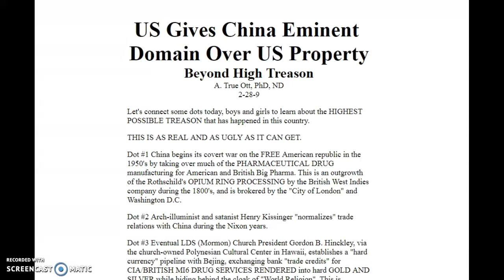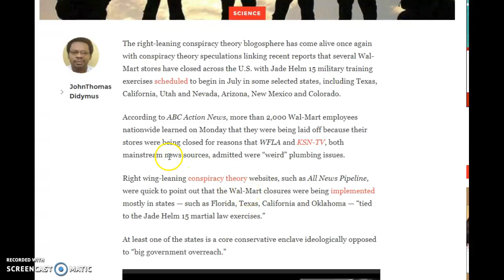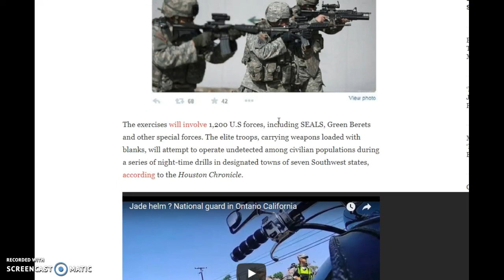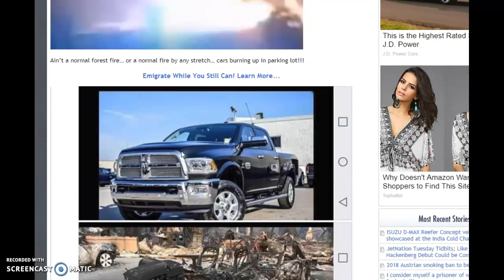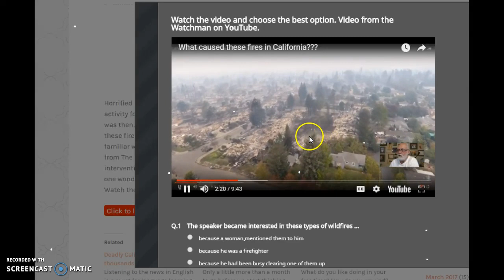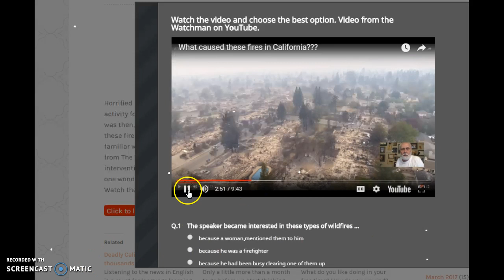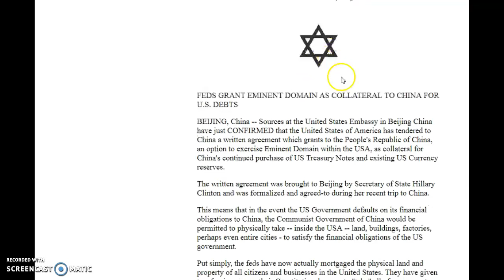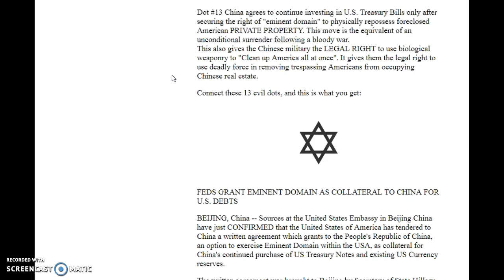Jade Chickens Coming Home to Roost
The Chinese are buying large chunks of land across America and Zillow is enabling it.